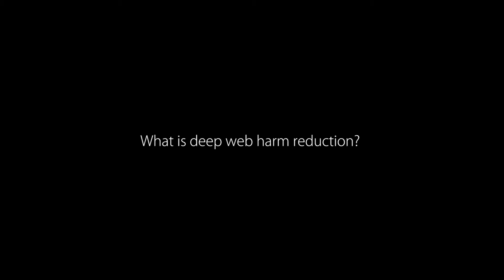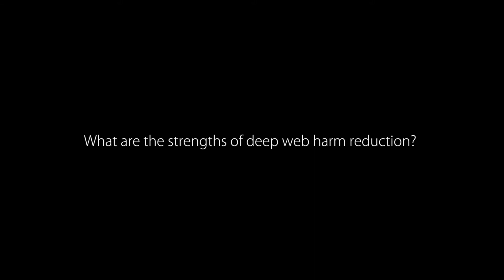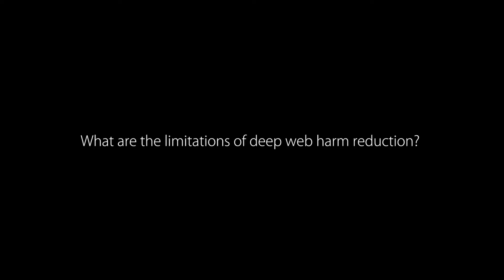Deep Web Harm Reduction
An interview with Dr. Fernando Caudevilla (a.k.a. Dr.X) of Energy Control

Credit:
Russian translation: Anna Kinchevskaya